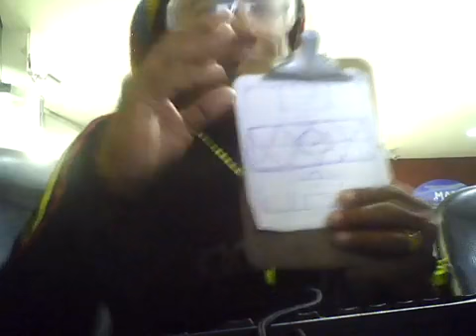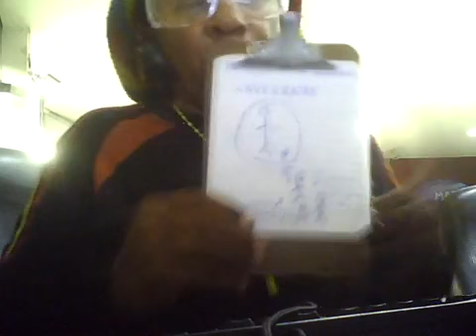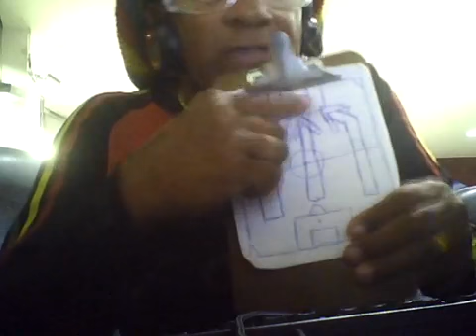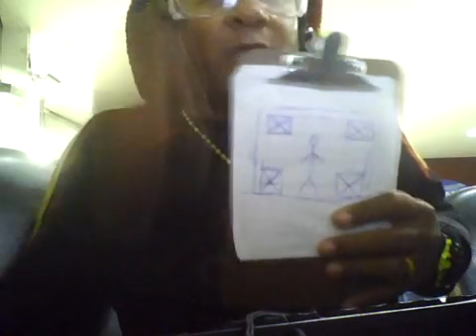VIDEO ANTERIOR AO JOGO " FLAMENGO 6 X 0 PALMEIRAS " - CONSELHIERO TECNICO " RAS DJ THYÃO BRASIL "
VIDEO ANTERIOR AO JOGO " FLAMENGO 6 X 0 PALMEIRAS " - CONSELHIERO TECNICO  " RAS DJ THYÃO BRASIL "  . FLAMENGO CAMPEÃO CAMPEONATO BRASILEIRO 2019 . VITORIA...VITORIA..VITORIA .